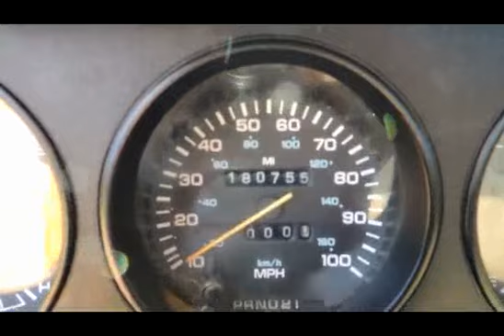1991 Dodge Ram 250 Regualr Cab Work Body Truck VN5594